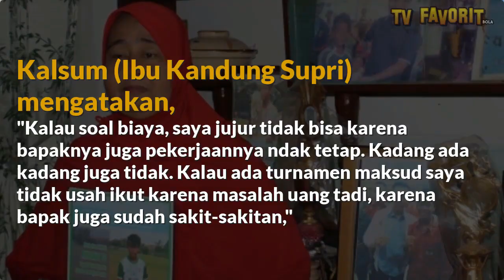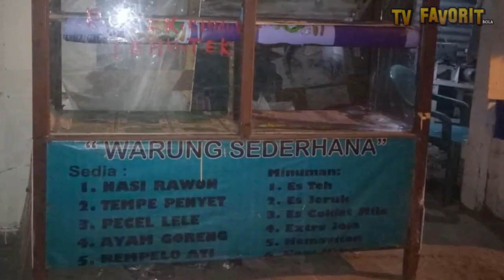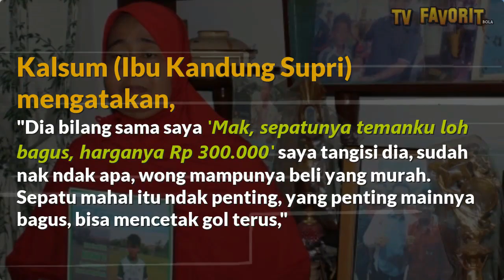KISAH HARU SUPRIADI : Perjuangan Keras Si Anak Penjual Es yang Tak Mampu Beli Sepatu Bola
Kisah mochammad Supriadi si anak penjual es teh di kampungnya. kisahnya membeli sepatu seharga 30 ribu.
simak kisahnya gaess...

TVFavorit memberikan informasi, sepak bola, kisah pemain sepak bola, cerita pemain sepak bola, profil pemain bola, biodata pemain sepak bola.

TVF Bola

TVF Selebritis